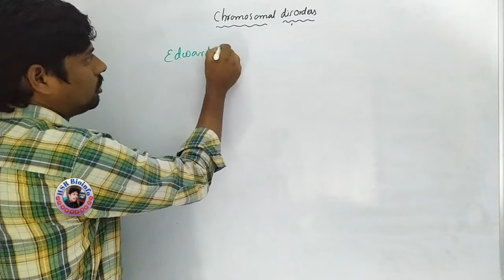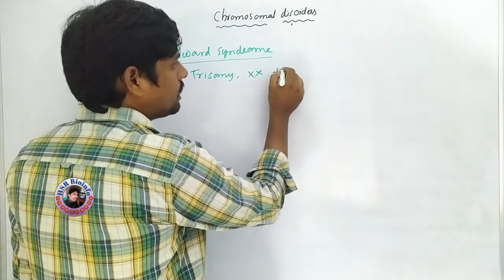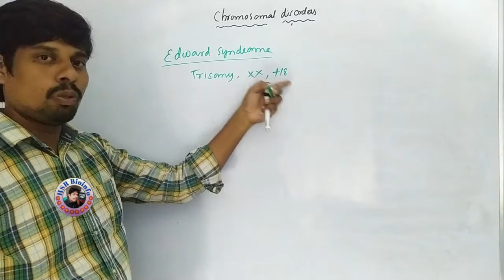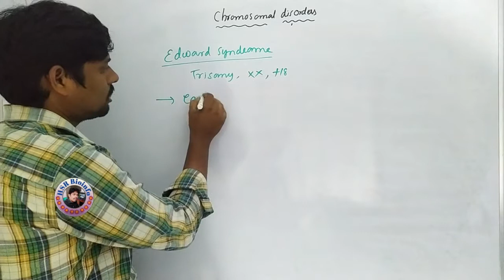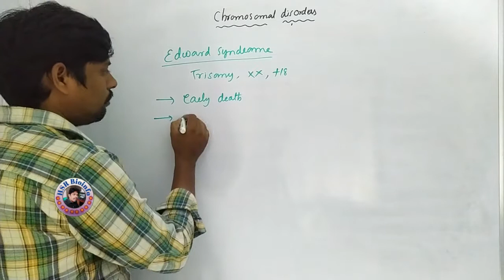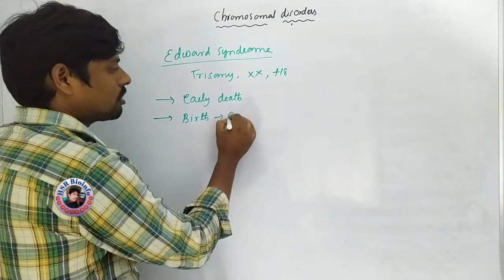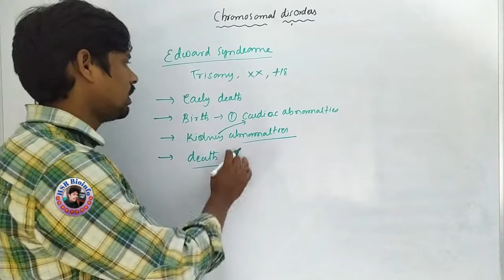Chromosomal Disorders-6| Edward Syndrome | Genetics | HSR Bioinfo